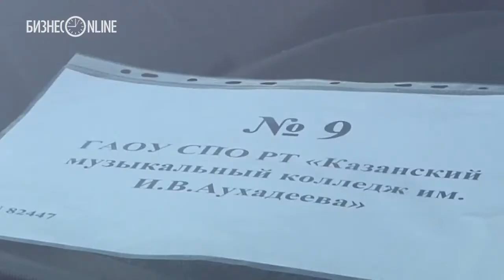Рустам Минниханов вручил автомобили учреждениям культуры РТ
монтаж: Юлиана Семенова